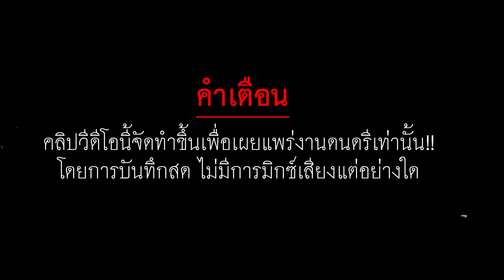ซอกันตรึม & กีตาร์ โดย อ.โน ชานน ชินราช [Esan music]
บันทึกสด ซอกันตรึม & กีตาร์ โดย อ. โน ชานน ชินราช
ไม่มีการมิกซ์เสียง จัดทำคลิปโดยแม็กซาโก้ทีวีและ ก.ไก่สตูดิโอ เพื่อเผยแพร่ศิลปะดนตรี